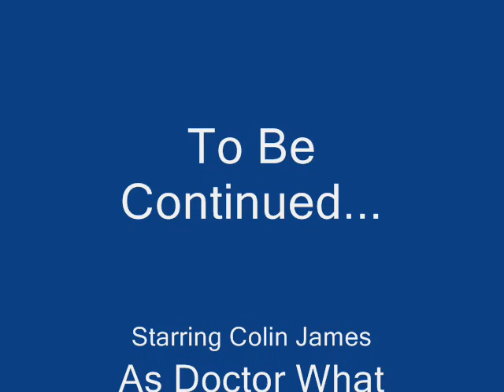Colin James As Doctor What (My Acting Debut On Youtube)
I filmed This Little Skit While i was Down The Doctor Who Convention At Earls Court. Very Funny. Could I Be The Next Doctor Who?